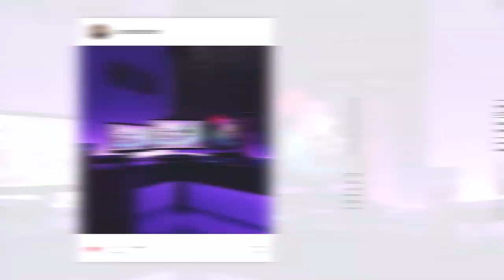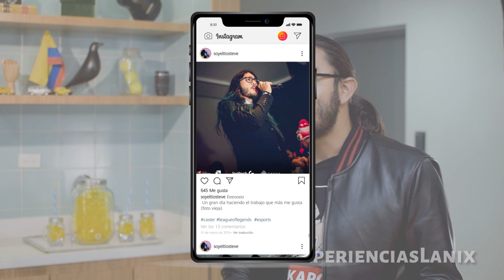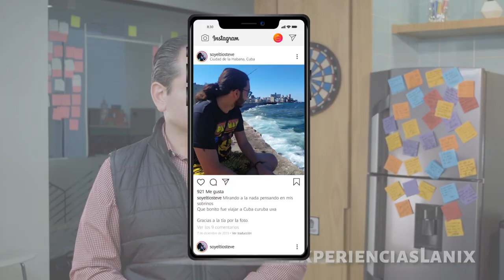Tio Steve @soyeltiosteve | ExperienciasLanix 26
"La vida es un vídeo juego y solo te queda una vida... Aprovechala" @soyeltiosteve

Caster de League of Legends para @LVPLatam. Soñador,  imitador de  voces de caricatura, hardstuck Diamante y el tío que no los toca. Es un magnifico imitador y streamer y le gusta pasar tiempo con la comunidad genialosa.

▪ Dirección: Sebastian Macías - @soysebasmaye
▪ Producción: Camila Soler - @cami_soler
▪ Audio: Juan David Ramírez - @juand888